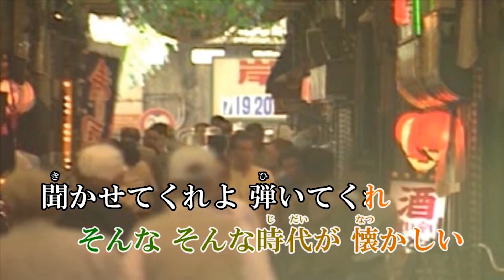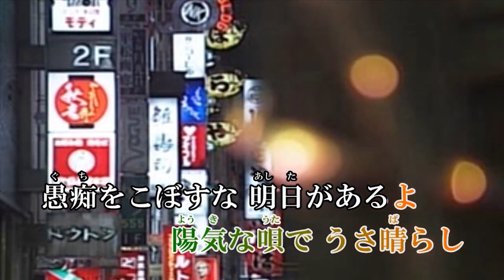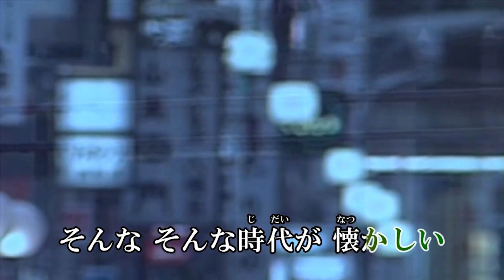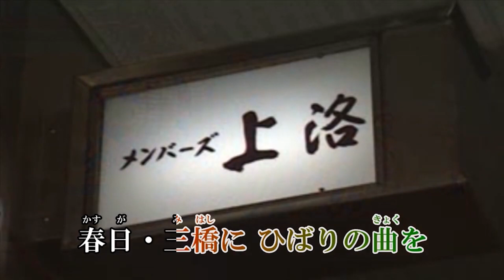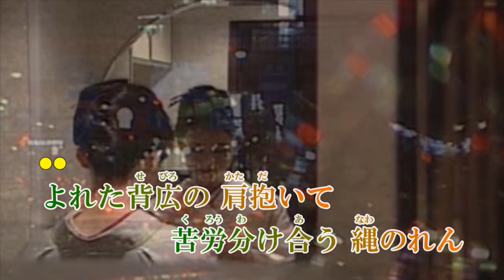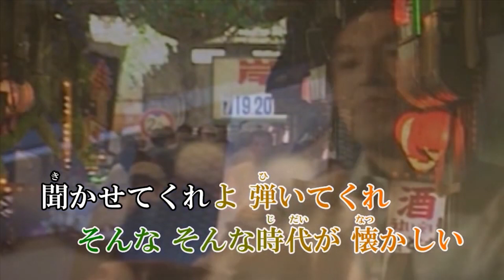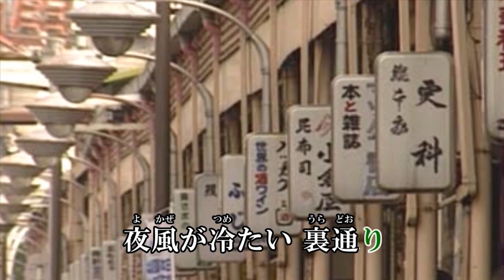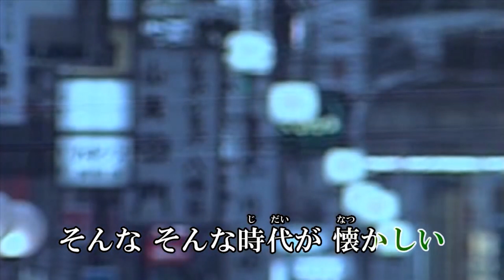オリジナル演歌♪昭和の酒場♪COVER：男宿＆カラオケほか歌唱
作詞：黒澤 あきら　作編曲：市川 龍之介
【00:00 男宿】
【04:30 メロカラ】
【09:01 カラオケ】
【13:31 まいど】
【18:02 すこ】
【22:32 いさむ】
【27:02 ゆたか】

歌詞

夜風が冷たい　裏通り
情け分け合う　止まり木で
ギター流しの　お兄さん
春日・三橋に　ひばりの曲を
聞かせてくれよ　弾いてくれ
そんな　そんな時代が　懐かしい
昭和の酒場・・・

よれた背広の　肩抱いて
苦労分け合う　縄のれん
逢いたかったぜ　馴染みの唄で
お前と俺の　縁つなぎ
そんな　そんな時代に　戻りたい

愚痴をこぼすな　明日があるよ
陽気な唄で　うさ晴らし